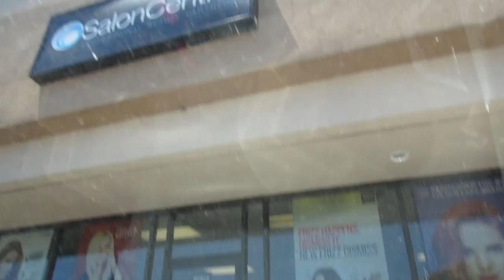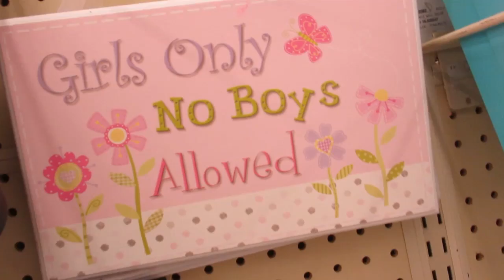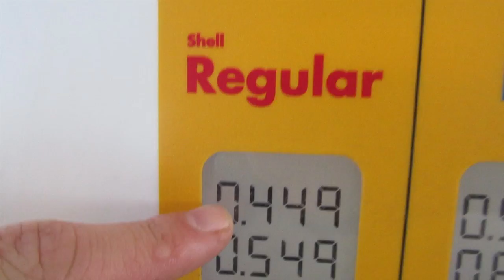TAKE ME OUT TO THE BALL GAME! │5•22•15 DAILY VLOG